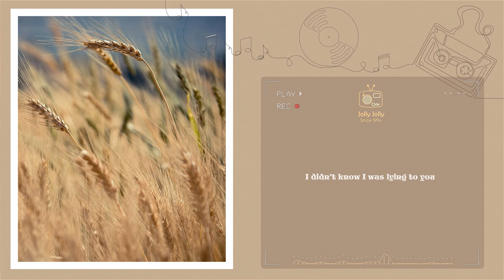Erin Kinsey - Always Never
It's great to read your comment..We hope to make your days more beautiful with the music we share !
▶︎ •၊၊||၊|။ 0:10 ﮩ٨ـﮩﮩ٨ـ♡ﮩ٨ـﮩﮩ٨ـ ↻ ◁ || ▷ ↺
𓆝 𓆟 𓆞 𓆝 𓆟 Welcome & Thank You for visiting Country Music Channel.

☾⋆⁺₊🎧🌅✨𓍢ִ໋🌷͙֒  Lyrics:
Loving you is like loving a ghost
Never knew I'd be letting you go
Acting like we didn't already know
What the stars had decided
I didn't know I was lying to you
If you knew you didn't mind it
Seventeen had nothing to lose
Just a good love to bad timing
You were always saying the right thing
Just never saying what you really mean
Always had a leaving tendency
Just never thought you'd be leaving me
Six years, two months, day three
It was always never meant to be
Knew you well enough to know what you need
It was always never gonna be me
You blame it on feelings changing
And I blame the dreams I'm chasing
And neither one of us wanted to say it
But, boy, it's never not been fading
You needed cool, calm, and collected
Settled down a lot less reckless
Nothing we could do to help it
And it was always never meant to be
I wanted easy stars aligning
You'd fight all night for a left hand diamond
No point in compromising
When it was always never gonna be me
Mm, it was always never gonna be me
But it was always never meant to be